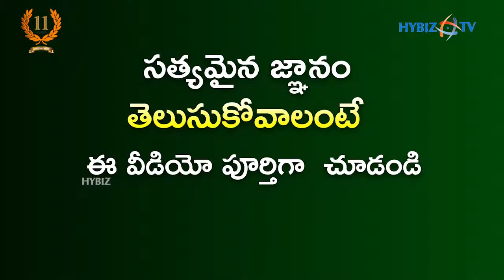Pragati Sudhaama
Pragati Green Meadows And Resorts Ltd is ISO 9001:2015, ISO 14001:2015 , ISO 45001:2018, Organic & IGBC rated Resorts. Pragati is one of World’s First Resort to obtain integrated ISO certification and Green rating from Indian Green Building Council (IGBC).

Dr. G.B.K. Rao, the Chairman and Managing Director of Pragati believes that the only answer to the two potential threats – ‘Hunger’ and ‘Pollution’ is “Vruksho Rakshati Rakshitaha & Gow Samrakshana”, started his journey to create what is today Pragati Bio-diversity Knowledge Park a globally renowned man made biodiversity park. His passion and love for nature & its ecological balance has only grown since then. Pragati Bio-diversity Knowledge Park promoted by Pragati Green Meadows and Resorts Ltd realizes the concept of self-sustainable Green Living spaces.